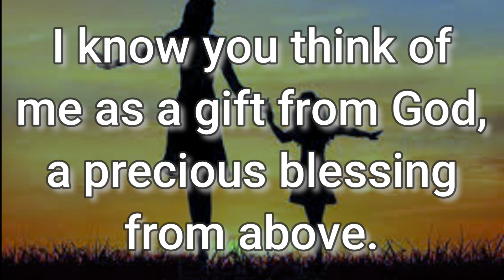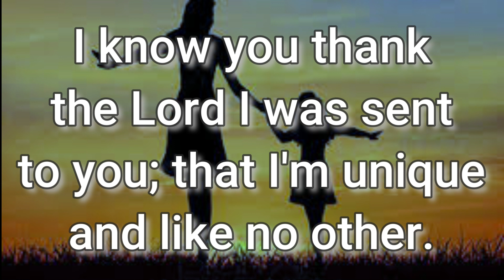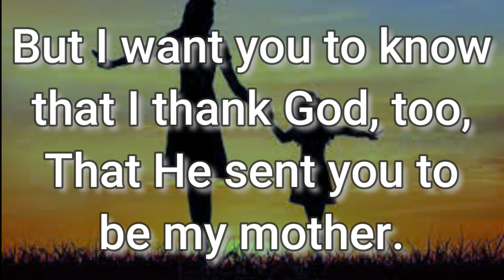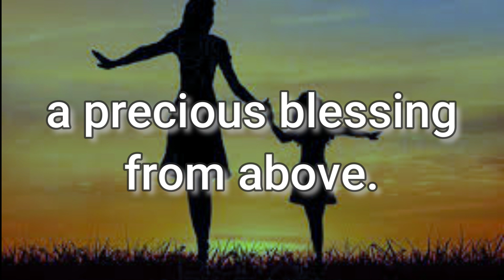FOR WHO YOU ARE | Lyric Video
Words and Music by Ruth Elaine Schram